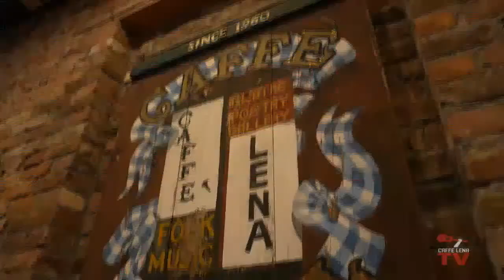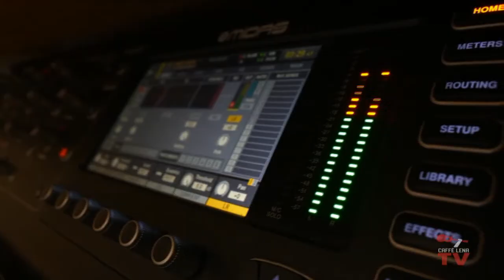Lucy Kaplansky - Live At Caffe Lena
This is a free preview of the first two songs of tonight's show. To see the full performance and get access for one week, please buy a ticket to support the artists on CaffeLena.tv

"A truly gifted performer full of enchanting songs" (New York Times)